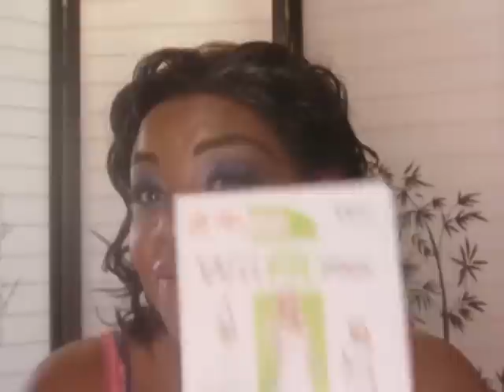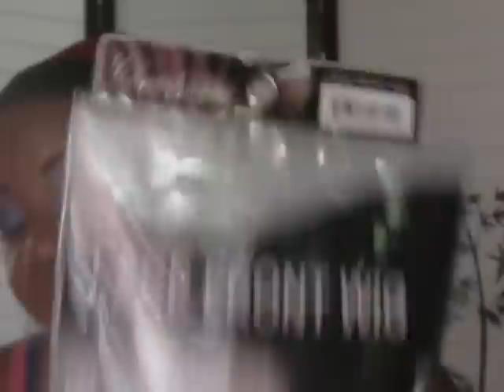Reveiw on Lace Front Wig " Meadow"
This is a reveiw on a champagne collection Lace front wig Her name is meadow, I purchased her from rockeytradeing.com a few months ago. S was 19.99.

Al products in this video were purchased by me. I am in no way affilated with champagne or any ohter companies.